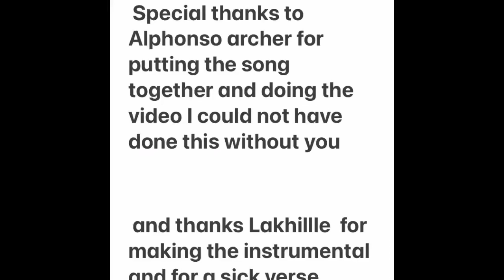Waves the big Ls (official video feat Lakhillle